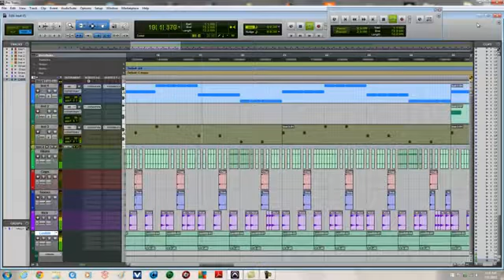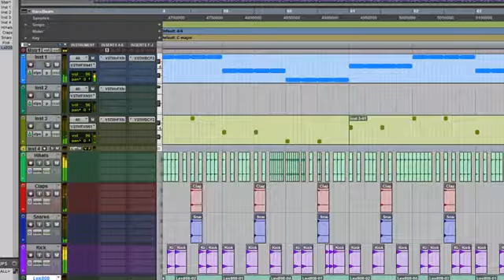Pro Tools 12 - Trap Hip Hop Beat